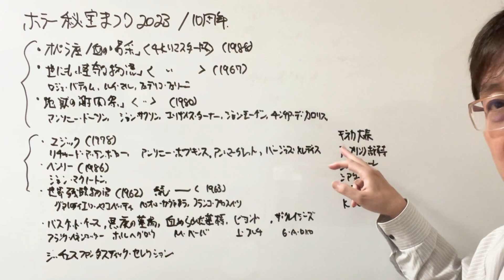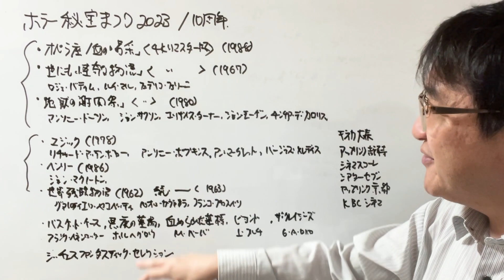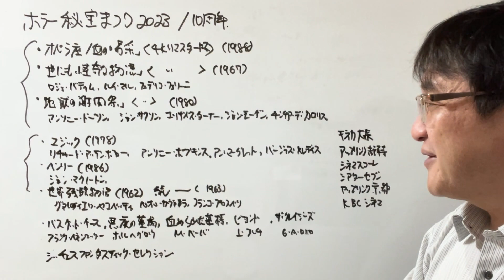【徹底解説】ホラー秘宝まつり2023の全貌、ダリオ・アルジェント『オペラ座/血の喝采』4Kリマスター版 劇場初上映！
キネカ大森などで開催されるホラー秘宝まつり2023についての概要を解説しています。ダリオ・アルジェント監督の『オペラ座/血の喝采』4Kリマスター版も初上映されます。『世にも怪奇な物語』や『地獄の謝肉祭』なども上映。